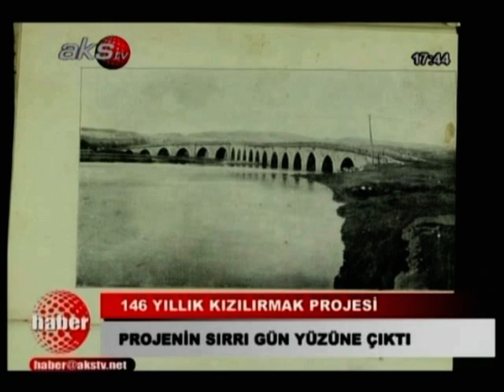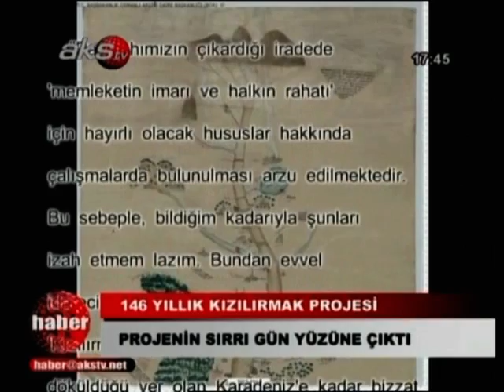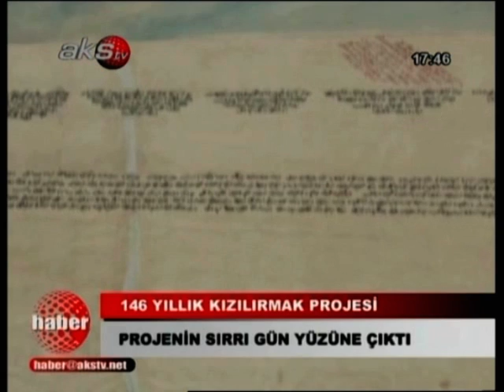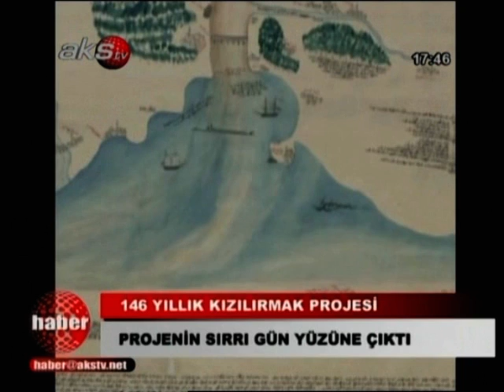AKS Ana Haber - Osmanlı'nın Kızılırmak Projesi 1848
BİR OSMANLI MADEN MÜDÜRÜNÜN KIZILIRMAK PROJESİ
Günümüzden 164 yıl önce Sultan Abdülmecid Han döneminde hazırlanan, Kızılırmak'ın üzerinde kayık işletilerek ulaşım ve nakliyenin kolay yapılması, barajlar kurularak tarım arazilerinin sulanması, nehrin yakınındaki ormanlardan Osmanlı donanması için kereste temini ve bazı yerlere zeytin ağaçlarının dikilmesi gibi fikirleri içeren Kızılırmak Projesi, ülkenin en uzun nehrinin ve çevresinin tarihte ne kadar önemli olduğunu gözler önüne seriyor. Sultan Abdülmecid Han devrinde Maden Müdürü Ahmet Bey tarafından hazırlandığı ve 30 Eylül 1848'de evrak haritası ile birlikte Ticaret Nazırlığı'na iletildiği belirtilen ''Kızılırmak Projesi''nde şehirler, köyler, köprüler, limanlar, dağlar, ormanlar, gemiler, ambarlar, geçitler gösterilerek bilgiler veriliyor.
Raporu hazırlayan Ahmet Bey, Kızılırmak Nehri üzerinde kayık işletilerek ulaşım ve nakliye yapılabileceğini, barajlar, kurularak tarım arazilerinin sulanabileceğini, nehrin yakınındaki ormanlardan Osmanlı donanması için kereste teminini ve nehrin etrafında ağaçlandırma yapılması gerektiğini maddeler halinde sıralıyor.
Ebul Faruk Önal ile Osman Doğan tarafından kaleme alınan ve ilk defa YEDİKITA Tarih Dergisi'nde Ağustos 2009'da telif edilen ve daha sonra Çamlıca Basım Yayın tarafından yayınlanan ''Bir Osmanlı Maden Müdürü'nün Kızılırmak Projesi'' adlı kitaba konu olan Kızılırmak Projesi raporu, Kızılırmak ve çevresinin tarihten bu yana ne kadar önemli olduğunu gözler önüne seriyor.
Kızılırmak Nehri'nin hemen yanında bulunan Kırıkkale ilinin Keskin ilçesine bağlı Gümüşkan madenlerinde müdürlük yapan Ahmed Bey, çıkarılan madeni sahile ulaştırma işinin sıkıntılarını yakinen biliyordu. Bu yüzden daha maden müdürüyken meselenin çözümü konusunda kafa yormuş ve araştırmalarda bulunmuştu. Nitekim Tanzimat Fermanı'nın ilanından dokuz sene sonra da 1848'de çok detaylı ve geniş bilgileri ihtiva eden bir 'Kızılırmak Projesi' hazırlanmıştır. Hazırlanan bu rapor incelendiğinde Kızılırmak ve çevresinin ne kadar önemli olduğu bir defa daha gözler önüne serilmektedir.
Ahmet Bey'in sadece araştırma raporu yazmakla kalmamış, 112x53 santimetre ebadında Kızılırmak Nehri'nin ve çevresinin büyük bir haritasını da çıkarmıştır. 'Ahmet bey, birçok zorluklarından dolayı Kızılırmak Nehri'nde bundan önce hiç kayık işletilmediğini, fakat Gürcistan tarafından Çoruh Nehri'nin çok süratli akmasına rağmen, nehre uygun inşa edilen birçok kayığın işlediğini, Kızılırmak'ın ise Çoruh'a göre bir göl olduğunu belirterek, Kızılırmak'ta kayık işletmenin zor olmayacağını ve bu civardan beş on kayıkçı temin edilerek Karadeniz'den Kayseri'ye kadar, Kayseri'den de Sivas'a kadar Kızılırmak'tan istifade edilebileceğini bildirmektedir. Ahmet Bey, Kızılırmak Nehri üzerinde kayık işletilerek ulaşım ve nakliyenin kolay yapılması, barajlar kurularak tarım arazilerinin sulanması, nehrin yakınındaki ormanlardan Osmanlı donanması için kereste temini ve bazı yerlere zeytin ağaçlarının dikilmesi gibi fikirlerini altı maddede sıralamıştır.
Günümüzdeki yap-işlet-devret modelini uygulamak isteyen Ahmet Bey'in, raporunda bu iş kendisine verildiği taktirde yapılan masrafların buradan elde edilecek gelirlerden karşılanacağını ve ayrıca devlet hazinesine belli bir miktar ödeme yapmayı taahhüt ettiğini bildirdi. 30 Eylül 1848'de Kızılırmak Nehri'nde kayık işletmek isteyen Ahmet Bey'in bu konudaki talebinin evrak ve haritası ile birlikte Ticaret Nazırı Süleyman Paşa'ya iletildi. Paşa da meseleyi görüşülmesi için ilgili makamlara iletmiştir.